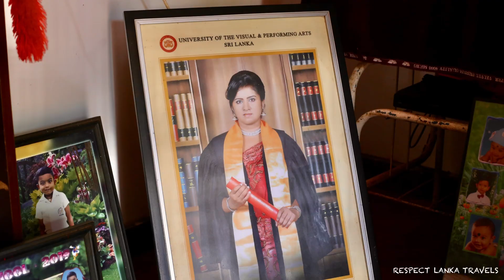Pradeep’s Home Sweet Home